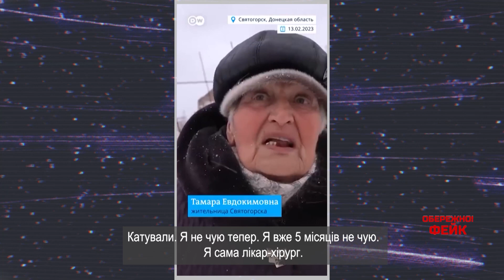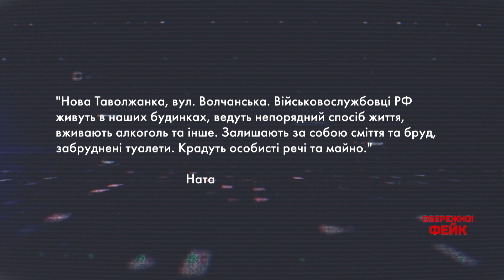ОБЕРЕЖНО! ФЕЙК. Російські військові мародерять не тільки в Україні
Якщо подивитися російський телевізор, то армія окупантів в Україні виключно стріляє по військовим обʼєктам, нічого не руйнує і нікого не вбиває. І так вже майже два роки. А українці самі себе знищують власним ППО. На десятки тисяч доказів воєнних злочинів російська пропаганда відповідає одним аргументом"рускій солдат на таке не здатний". Зараз ми доведемо, що це фейк і що російський військовий – аморальна безпринципна одиниця.

Цей матеріал підготовлено в рамках "Всеохопної інформаційно-просвітницької кампанії з протидії дезінформації", яка впроваджується 1+1 Media та Smart Angel у співпраці з Центром Стратегічних комунікацій та інформаційної безпеки.